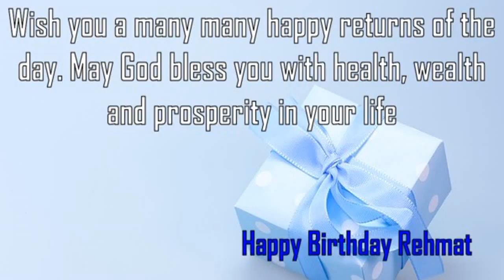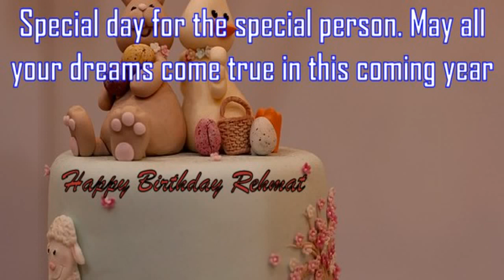Happy Birthday Rehmat Image Wishes✔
Happy Birthday Rehmat Images. Send Personalized happy birthday wishes to Rehmat in 1 min by visiting
GreetName has thousands of image templates to choose from based on gender, age, and relationship. Pick the best image template. Enter Your Name and click 'Generate Personalized Image' button. You can share Rehmat picture birthday wishes to any social network such as Facebook status, Whatsapp status, Instagram, Twitter, Google+, etc